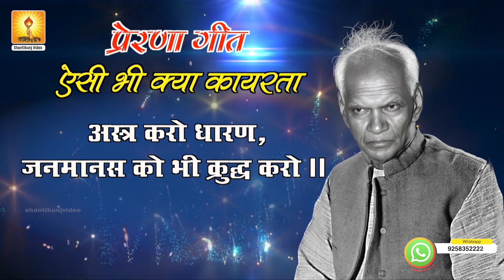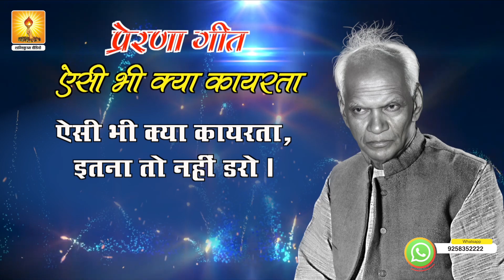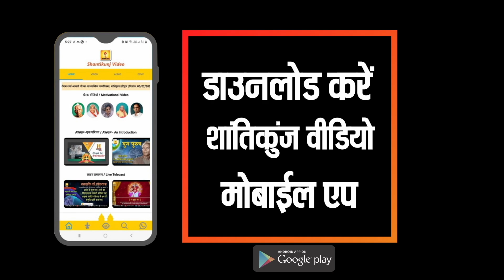ऐसी भी क्या कायरता...| Asi Bhi Kya Kayarta..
— युग निर्माण योजना को सफल एवं विश्वव्यापी बनाने के लिए पारिवारिक अनुशासन में गठित सृजनशील संगठन, जिसे गायत्री उपासना के आधार पर गायत्री परिवार, व्यक्तित्व परिष्कार के लिए आवश्यक दूरदर्शी विवेकशीलता के आधार पर प्रज्ञा परिवार एवं मानव मात्र के समग्र नव निर्माण के लिए प्रतिबद्धता के आधार पर युग निर्माण परिवार कहा जाता है।